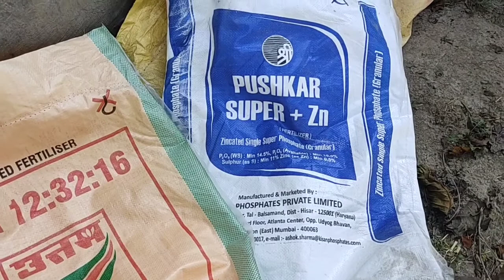ਲਸਣ ਲਗਾਇਆ ਤੇ ਖਾਦਾਂ ਪਾਈਆਂ Lasan ki Kheti.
ਲਸਣ ਲਗਾਇਆ ਤੇ ਖਾਦਾਂ ਪਾਈਆਂ